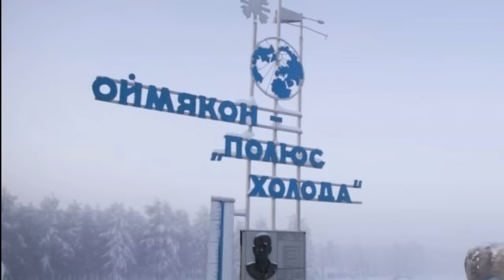Yer yuzidagi eng sovuq maskan